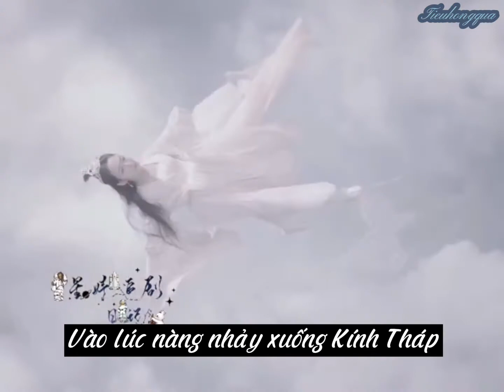Tô Ma lần đầu thổ lộ tình cảm với Bạch Anh